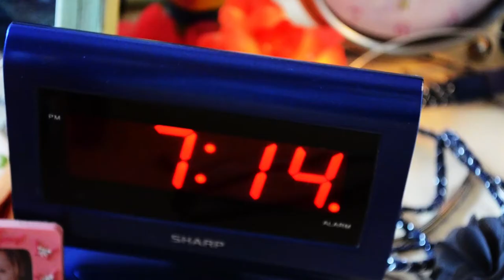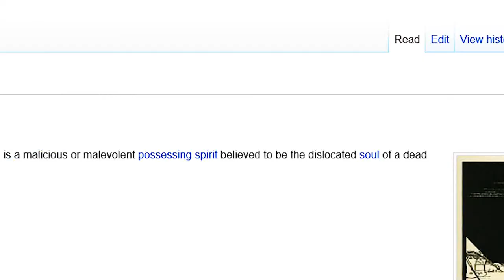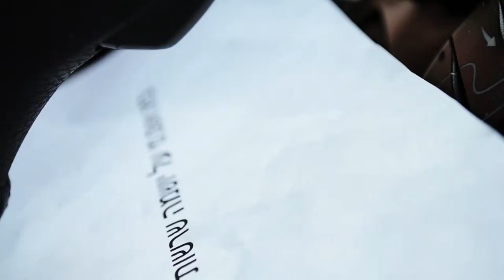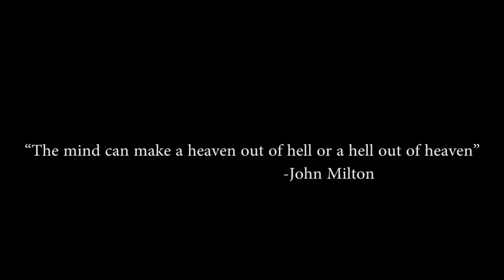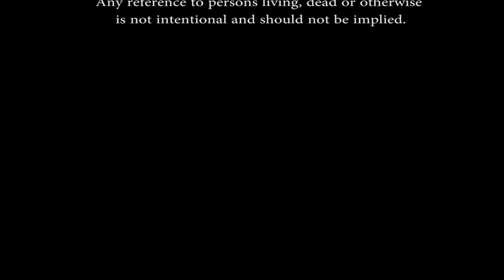2013 DYBBUK by Matt Sutton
Is this family doomed and cursed by an ancient demonic curse. Beautiful cinematography and a balance of special effects balanced with a clever and dark original screenplay by Matt Sutton.